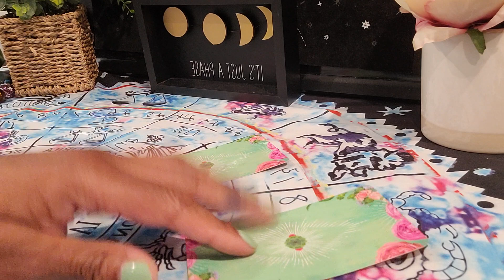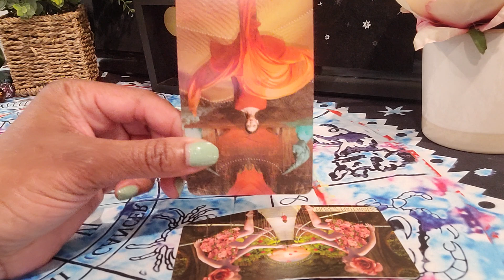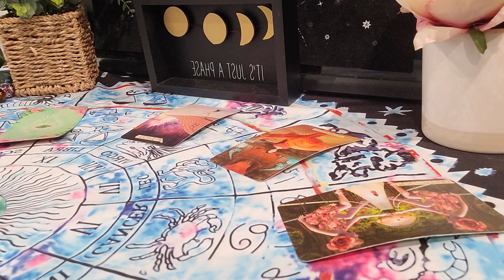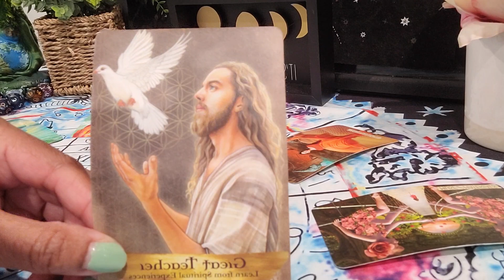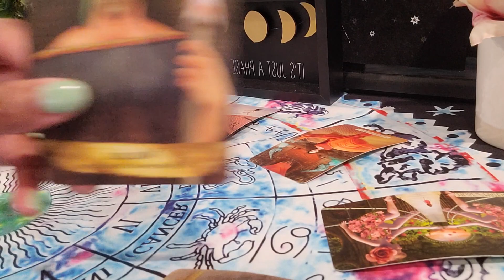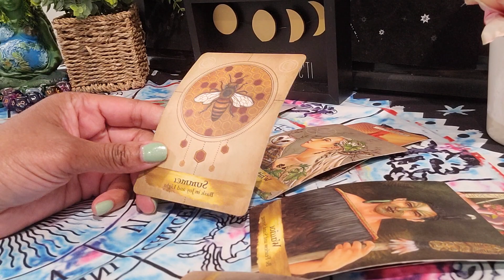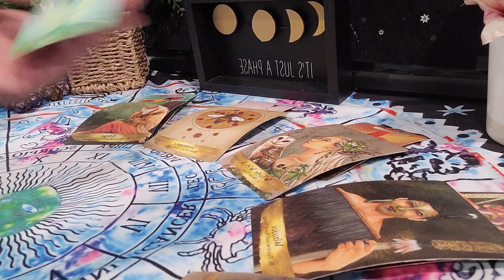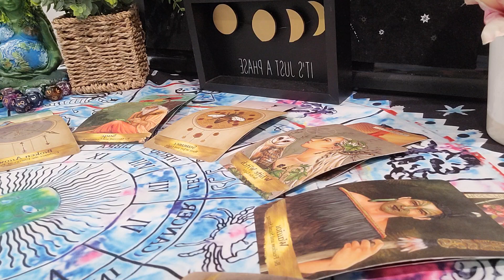EARTH ⛰ SIGNS (TAURUS CAPRICORN VIRGO) WORKING HARD & REPAIRING RELATIONSHIPS